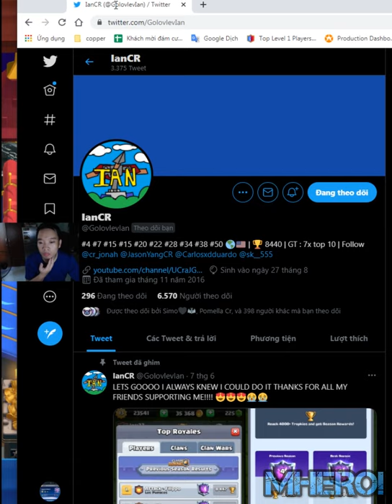ian77 Clash Royale Hog Earthquake Firecracker